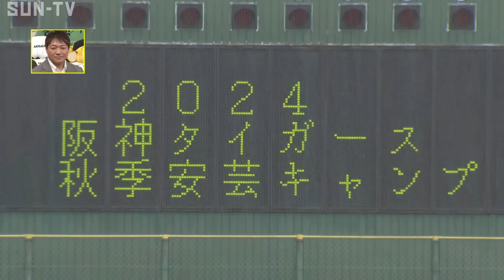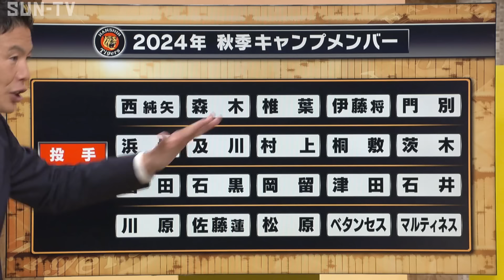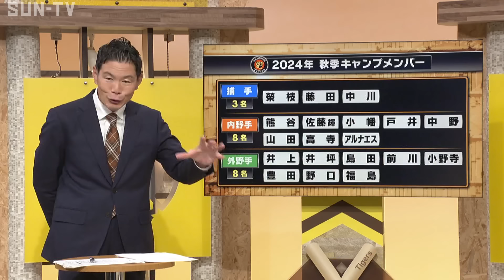【ワタクシ藤川球児は小さい事は気にしません】安芸初日藤川監督の動きは？熱血タイガース党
安芸でのキャンプがスタート！藤川監督の初日の動きを追いました！

🐯オフシーズン毎週金曜日20時から生放送（日曜16時からは再放送）
新鮮な虎情報をたっぷりお届け！

©SUN-TV,co.ltd